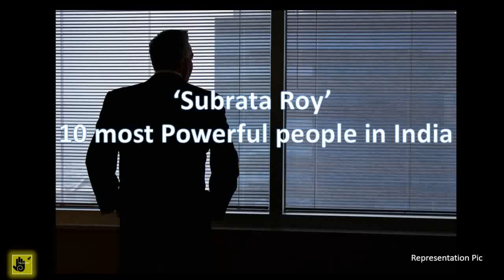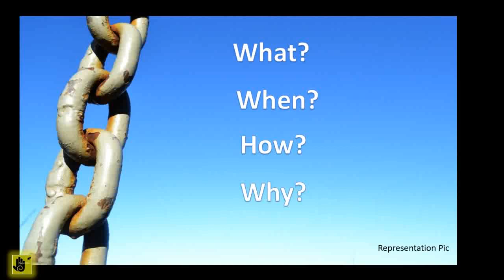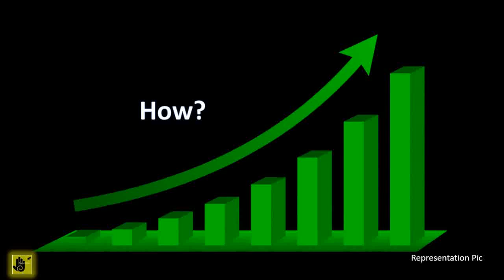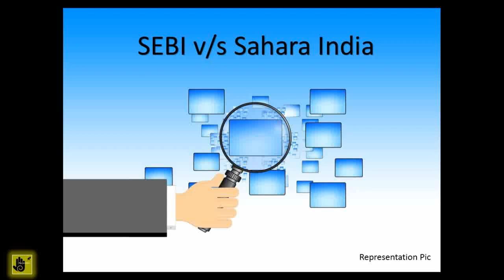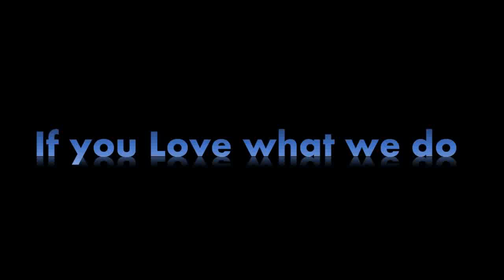Rise and Fall of Subrata Roy (Sahara India)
Sahara India is one of the largest employer in India with businesses ranging from Finance to Sports. Subrata Roy is a celebrated personality in India. So what led to Downfall of Subrata and Sahara?

You may like our videos as well –